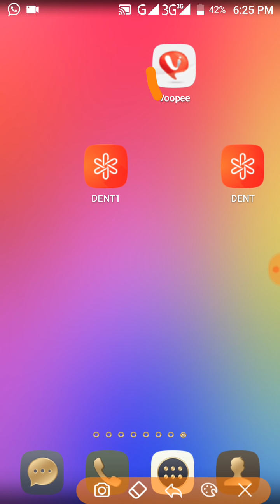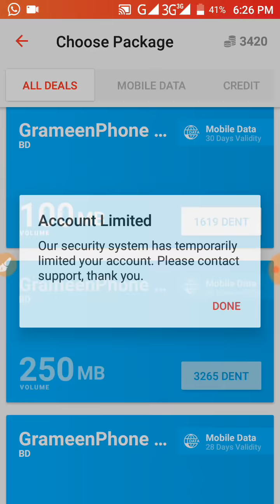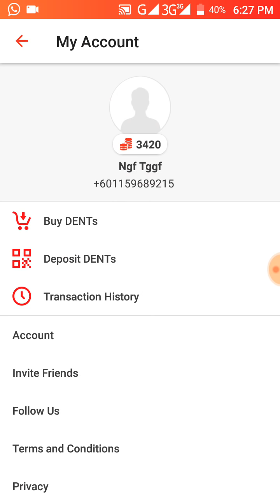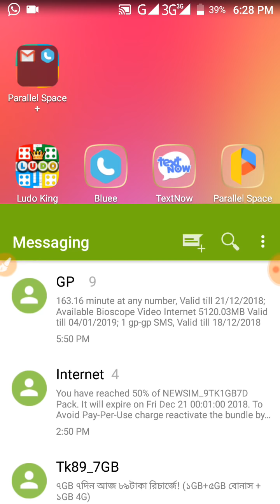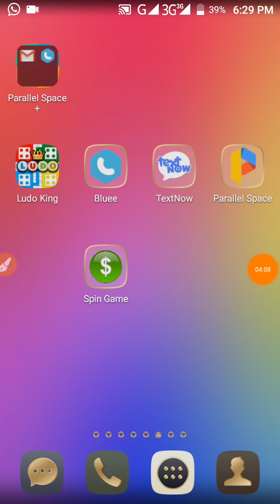বাংলাদেশ থেকে DENT Apps হ্যাক করে প্রতিদিন আনলিমিটেড রিচার্জ নিতে পারবেন ১ দিনে ৩ বার পেমেন্ট পেলাম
বাংলাদেশ থেকে DENT Apps হ্যাক করে প্রতিদিন আনলিমিটেড রিচার্জ নিতে পারবেন 1 দিনে 3 বার পেমেন্ট পেলাম

Hello বন্ধুরা,
Digital Online bd
YouTube চ্যানেলে আপনাদের সবাইকে জানাই স্বাগতম।
আমি এই চ্যানেল আমার সেই সব বন্ধুদের জন্য বানিয়েছি যারা অ্যানড্রয়েড,Online earning এবং টেকনোলোজি সম্পর্কে জানতে ও শিখতে চান নিজের ভাষায়। digital online bd : YouTube চ্যানেলে আপনি নিয়মিত এমন সব ভিডিও পাবেন যেখানে আমি চেষ্টা করব আপনাদের অ্যানড্রয়েড,Online Earning,মোবাইল,এবং টেকনোলোজি সম্পর্কিত কিছু দরকারি কথা বলার। আমাদের চ্যানেলে প্রতিদিন নতুন নতুন ভিডিও আপলোড করা হয়, যা দেখে আপনি অনেক কিছু জানতে ও শিখতে পারবেন,,